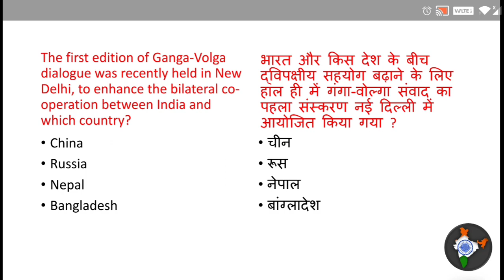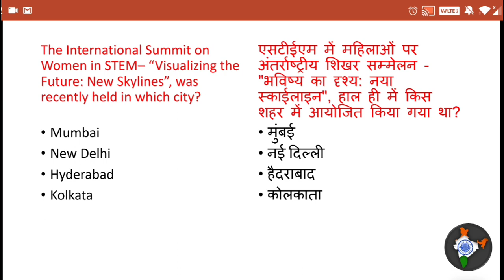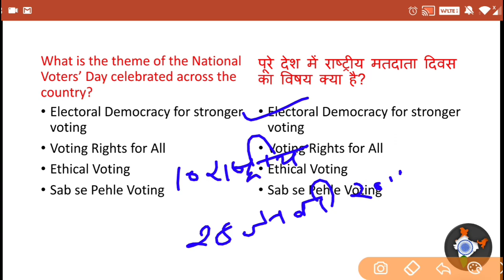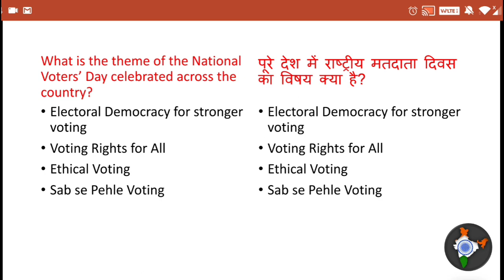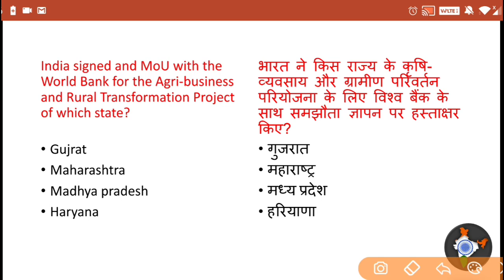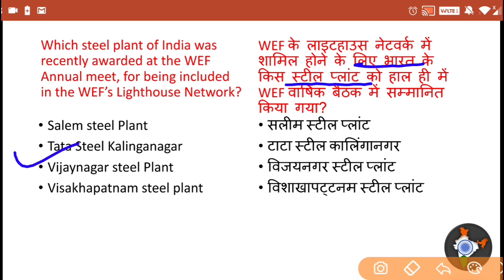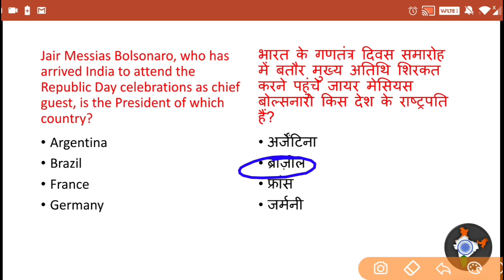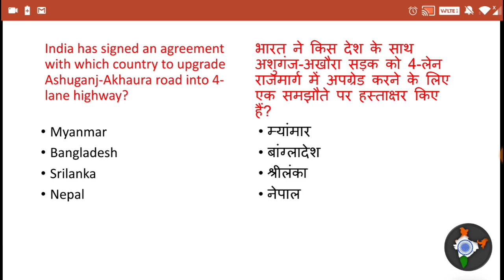Daily Dose #22 | Current Affairs 2020 | 26 - 27 January 2020 Current Affairs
Daily Current Affairs | 27 January Current Affairs 2020 | Current gk - UPSC, Railway

Dose | 27 January Current Affairs | Daily Current Affairs | Current Affairs in Hindi

January 2020, next dose 27 january 2020, study IQ current affairs, current affairs with aakash Rathi, current affairs in hindi, Hindi current affairs quiz, today GK quiz, gaurav Garg current affairs, osp current affairs,